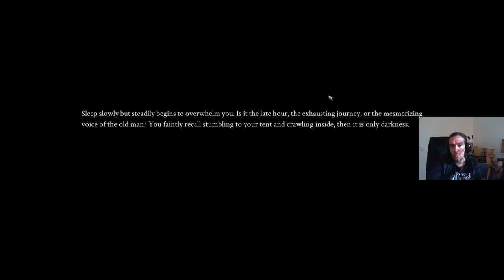EARLY GAME GUIDE - Vagrus The Riven Realms - Gameplay Tips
In this Early Game Guide for Vagrus the Riven Realms I explain how to survive the early game and start to get rich. This is a gameplay tutorial, giving you plenty of tips and tricks how to stop losing.